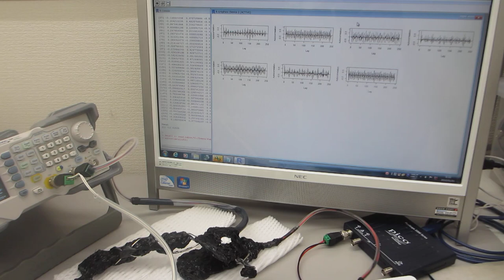スイープ発振の組み合わせによる超音波制御技術（オリジナル超音波システムの開発技術）